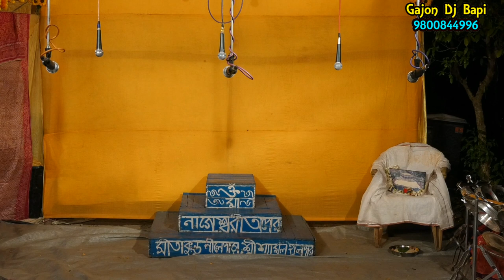শীতলা গান | Sitala gan | মা নাগেশ্বরী অপেরা | Maa Nageshwari Opera | monosar gan | gajon dj bapi |10